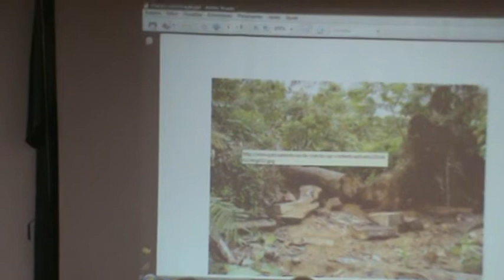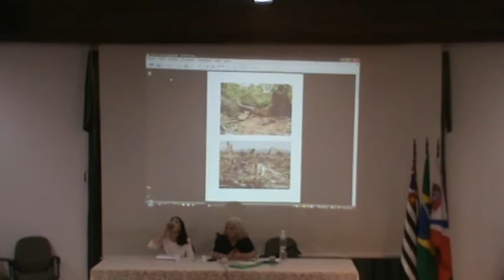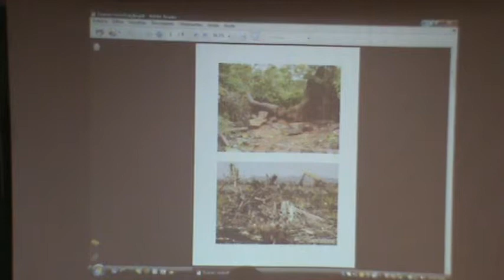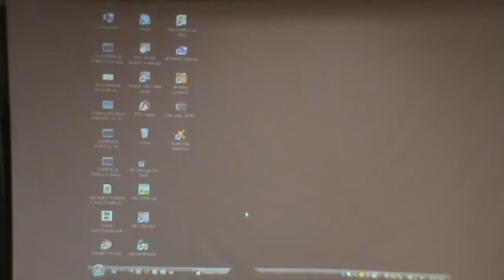Barragens audiência Amparo 3/11/15 (32/40)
Amparo(SP)
Dia 3/11/15 (3ª feira)
Horário : 17h00
Local: Associação Paulista de Medicina Regional de Amparo, Rua Dr. Antonio Oliveira Nóbrega, nº 85, Jardim Santana, Amparo/SP

Documentação disponibilizada na internet:

-Parecer técnico ambiental (PTA) feito pela secretaria do verde de campinas conforme solicitação de ETM (exame técnico municipal) sem o qual não é possível o andamento do processo por parte do estado

-Informações sobre EIA/RIMA: Barragens Pedreira e Duas Pontes (Campinas, Pedreira e Amparo)
Ofício SUP/1373/2015, de 23/07/15, do Departamento de Águas e Energia Elétrica – DAEE
EIA (RAR, 565.063 Kb)
RIMA (RAR, 36.368 Kb)

Barragens Pedreira e Duas Pontes
Apesar das inumeras irregularidades, estão havendo audiencias publicas.
A sociedade está por si.
(audiencia publica na Câmara de Pedreira em 15/10/15)

1-Material sobre as barragens , com a sequência de audiências públicas, as atas da internet e as filmagens:

Respostas aos questionamentos formulados durante a Audiência Pública realizada em 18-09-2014 para a Construção das Barragens Pedreira e Duas Pontes

Respostas aos questionamentos formulados durante a Audiência Pública realizada em 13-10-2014 para a Construção das Barragens Pedreira e Duas Pontes

Estudos em 2011 são apresentados pelo coordenador dos estudos Mário Kacunori Tabata, da empresa Projectus Consultoria
Em 2014 estudos são apresentados pelo coordenador do projeto e representante do DAEE Mario Tabata e